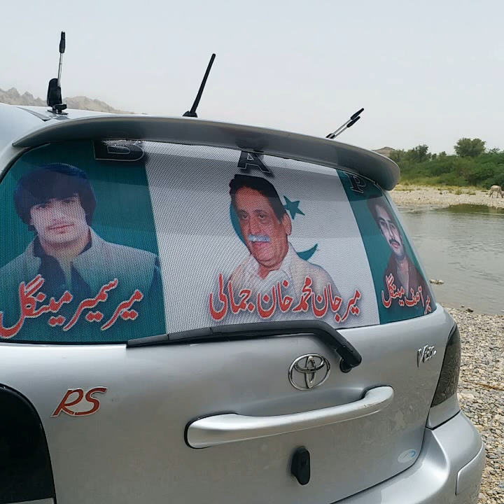Mir Jan Muhammad khan Jamali Song Poet Nasir Mengal